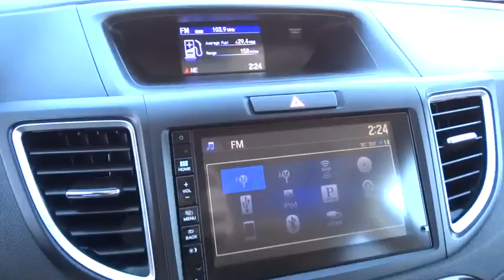2015 HONDA CR-V Great Falls, Missoula, Helena, Billings, Kalispell, MT FL098893HA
2015 HONDA CR-V
2015 HONDA CR-V AWD 5DR EX-L - Stock#: FL098893HA - VIN#: 5J6RM4H76FL098893

$400 below Kelley Blue Book!, FUEL EFFICIENT 33 MPG Hwy/26 MPG City! Dealer Certified, LOW MILES - 34,935! Moonroof, Heated Leather Seats, iPod/MP3 Input, Bluetooth, CD Player, All Wheel Drive, Aluminum Wheels, Satellite Radio CLICK NOW!br /br /BUY WITH CONFIDENCEbr /Balance of original 7-year/100,000-Mile Powertrain Warranty, Additional 1-year/12,000-mile Non-Powertrain Warranty, Vehicle History Report, 182-Point Inspection and Reconditioning, NO Deductible, Some of our pre-owned vehicles may have unrepaired safety recalls. Check vinrcl.safercar.gov/vin/, 24 Hour Roadside Assistance includes, towing, lock-out assistance, tire change and fuel delivery, SiriusXM free three-month trial period on eligible factory equipped vehicles br /br /KEY FEATURES INCLUDEbr /Leather Seats, Sunroof, All Wheel Drive, Heated Driver Seat, Back-Up Camera, Satellite Radio, iPod/MP3 Input, Bluetooth, CD Player, Aluminum Wheels, Keyless Start, Dual Zone A/C, Heated Seats, Heated Leather Seats. MP3 Player, Privacy Glass, Keyless Entry, Steering Wheel Controls, Child Safety Locks. Honda EX-L with Alabaster Silver Metallic exterior and Gray interior features a 4 Cylinder Engine with 185 HP at 6400 RPM*. br /br /VEHICLE REVIEWSbr /Exceptional fuel economy; abundant passenger and cargo room; nifty self-folding rear seats; appealing tech and safety features. -Edmunds.com. Great Gas Mileage: 33 MPG Hwy. br /br /EXCELLENT VALUEbr /This CR-V is priced $400 below Kelley Blue Book. br /br /VISIT US TODAYbr /Honda of Great Falls sells New Honda's and used cars, trucks & SUVs of all makes and models in Great Falls, MT. We have a strong and committed sales staff with many years of experience satisfying our customers' needs. Feel free to browse our inventory online, request more information about vehicles, set up a test drive or inquire about financing! br /br /Price does not include title, license, or dealer doc fees. See dealer for details.  br / Some of our Pre-Owned vehicles may be subject to unrepaired safety recalls. Check for a vehicle's unrepaired recalls by VIN at